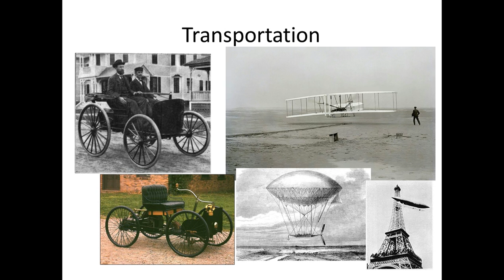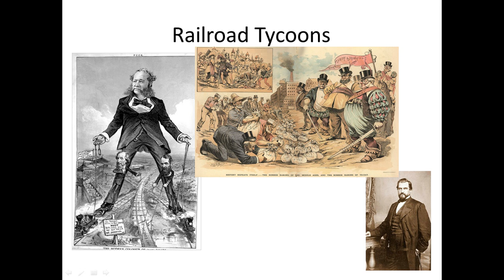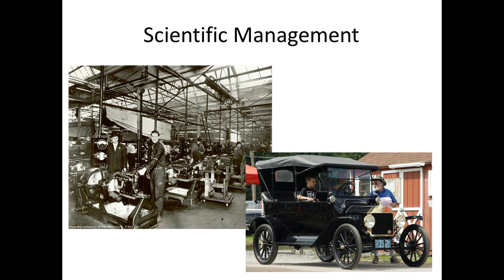17 2 Transportation and R&D